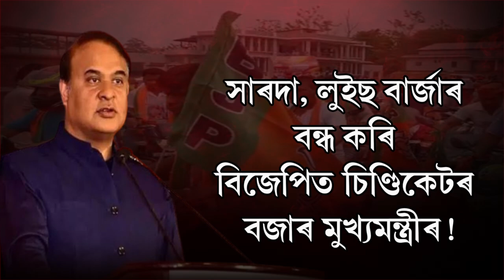সাৰদা, লইছ বাৰ্জাৰ বন্ধ কৰি বিজেপিত ছিণ্ডিকেটৰ বজাৰ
File Photo